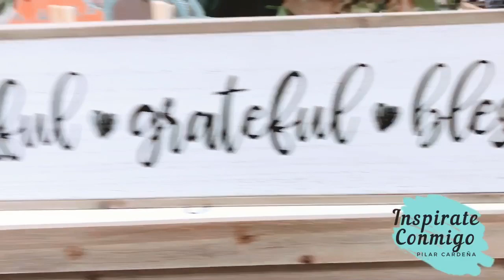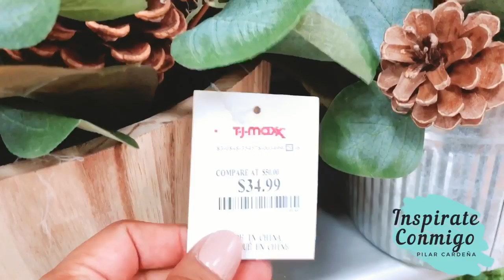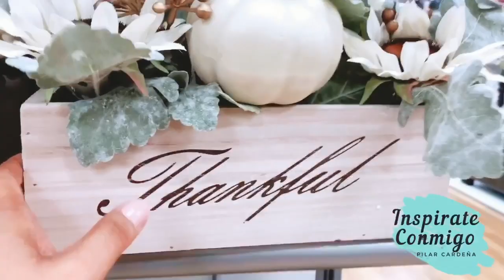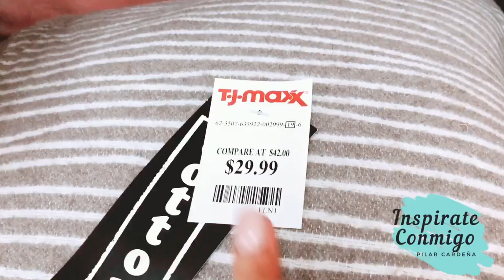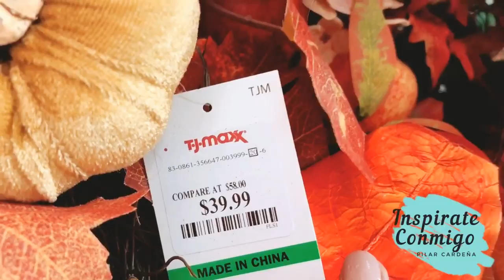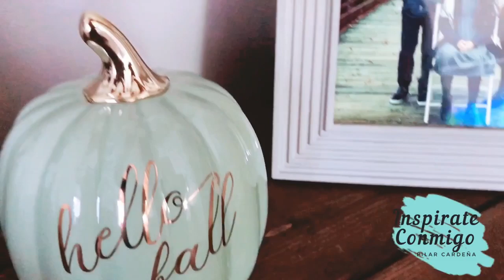MIS HIJOS NO VAN A LA ESCUELA 😱 || BUSCANDO CANASTAS PARA DECORAR LA SALA || INSPÍRATE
Buenos días , mis reynas espero les guste este vídeo ... feliz fin de semana a todas   ♥️

Bendiciones 🙏🏻
Feliz Martes  ☆

Love , Pilar♥️

Mi
Aspiradora Cordless Vacuum, GOOVI Stick...

              Mi trapeador

Mi dirección

Bendiciones !!
- Pilar ♥️